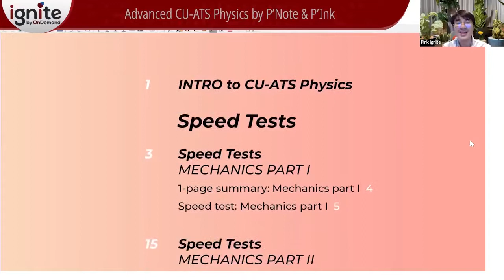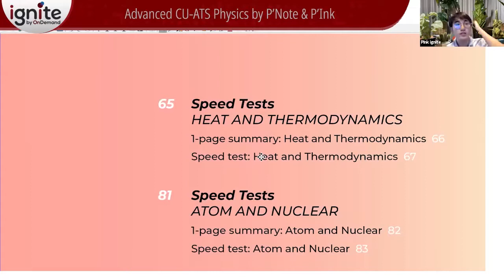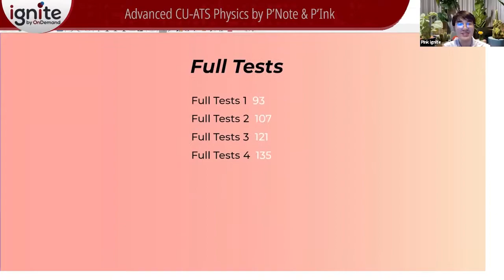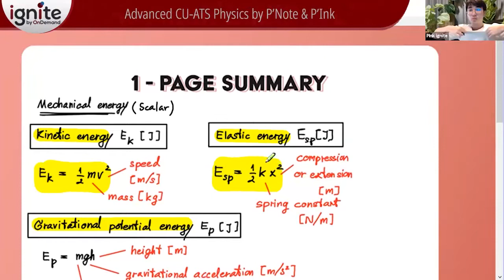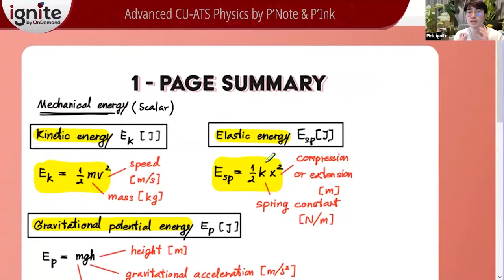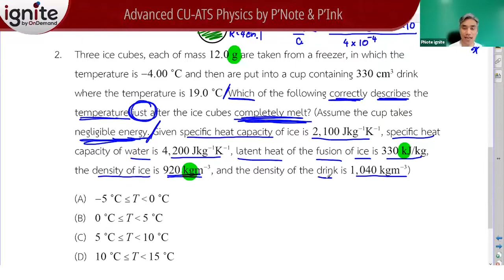ตัวอย่างคอร์สเรียน - Advanced CU-ATS Physics by P'Note & P'Ink (ignite by OnDemand)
ตัวอย่างคอร์สเรียน Advanced CU-ATS Physics
สอนโดย สอนโดย พี่โน้ต ignite by OnDemand
- ปริญญาโท (Y-MBA) จุฬาฯ
- ปริญญาตรี วิศวกรรมศาสตร์ จุฬาฯ
- ประสบการณ์สอนมากกว่า 20 ปี การันตีด้วยความสำเร็จจากน้องๆ ที่สอบ SAT Math ได้ 800คะแนนเต็ม มากมาย

และสอนโดย พี่อิ๊งค์ ignite by OnDemand
- ปริญญาโท วิศวกรรมศาสตร์ ภาควิชา Pure Mathematics จุฬาฯ
- ปริญญาตรี วิศวกรรมศาสตร์ ภาควิชาปิโตรเลียม เกียรตินิยมอันดับ 1 จุฬาฯ

สถานที่ | ชั้น 12B สยามพิวรรธน์ทาวเวอร์ (ด้านหลังสยามดิสคอฟเวอรี่) 989 ถนนพระรามที่ 1 แขวงปทุมวัน เขตปทุมวัน กรุงเทพฯ 10330

ซื้อคอร์สเรียนออนไลน์ ด้วยตัวเองง่ายๆ ทาง

อัพเดทข่าวสารหลักสูตรอินเตอร์ก่อนใครได้ที่